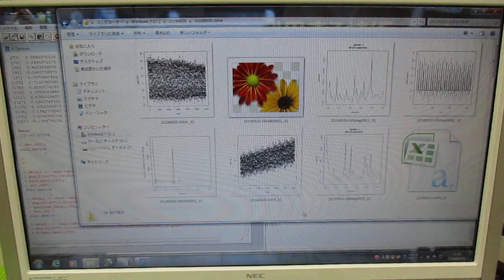超音波技術（多変量自己回帰モデルによるフィードバック解析） ultrasonic-labo